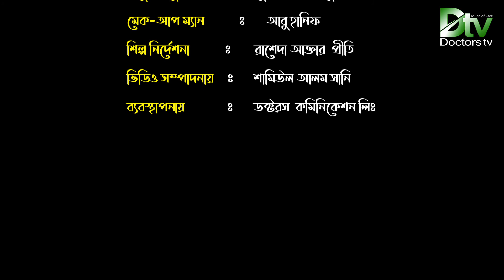আগুনের ব্যবহারে সতর্কতা এবং চিকিৎসা | ডাঃ শারদুল ই জাহান | use of fire and Treatment | Doctors tv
আগুনের ব্যবহারে সতর্কতা এবং চিকিৎসা | ডাঃ শারদুল ই জাহান | In the use of fire
Precautions and Treatment | Doctors tv

Dr. Shardul e Jahan:  MBBS (DU), CCD ( BIRDEM). Registrar (Medicine) UDC Hospital, Magbazar-Dhaka. ডাঃ শারদুল ই জাহান : এমবিবিএস (ঢাকা), সিসিডি (বারডেম), রেজিস্ট্রার (মেডিসিন) ইউডিসি হাসপাতাল, মগবাজার-ঢাকা ।

সঞ্চালনায় : ডাঃ মোঃ রাশীদ মুজাহিদ : এমবিবিএস প্রজেক্ট রিসার্চ ফিজিশিয়ান (আইসিডিডিআরবি),কলেরা হাসপাতাল-ঢাকা। Dr. Md. Rashid Mujahid: MBBS Project Research Physician (ICDDRB), Cholera Hospital-Dhaka.

"টাচ অফ কেয়ার" এই স্লোগান নিয়ে এগিয়ে চলছে “ডক্টরস টিভি”, যে প্রচলিত ধারার গন্ডি পেরিয়ে  মননে, সৃজনে, নন্দনে সম্প্রচার চলছে  চিকিৎসা বিষয়ক চ্যানেল “ডক্টরস টিভি”। এই প্রয়াসে আমরা “ডক্টরস টিভি”কে সাজিয়েছি ভিন্ন থেকে ভিন্নতর আঙ্গীকে ও আধুনিক তরঙ্গ সজ্জায়।

আকাশ সংস্কৃতিকে আমরা ধারণ করেছি অতলন্ত শ্রদ্ধায়। কেননা আমাদের এই নবতর পদযাত্রায় “ডক্টরস টিভি” সম্প্রচার চলছে সমগ্র বাংলাদেশে এবং এশিয়া, ইউরোপসহ বিশে^র অধিকাংশ দেশের বাংলাভাষাভাষী অঞ্চল গুলোতে।